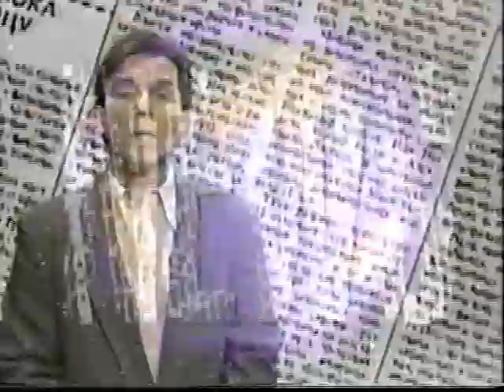Sting & Friends - 1990 Rock & Roll Hall of Fame Induction Ceremony